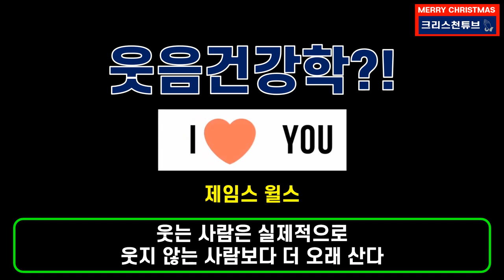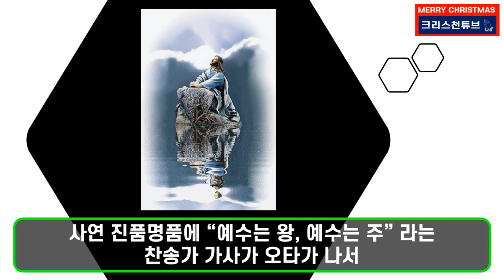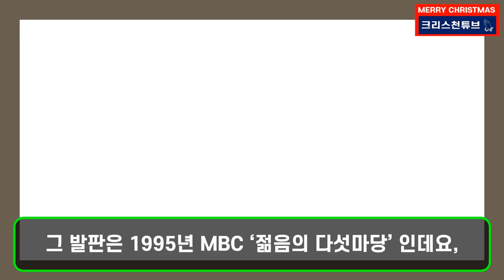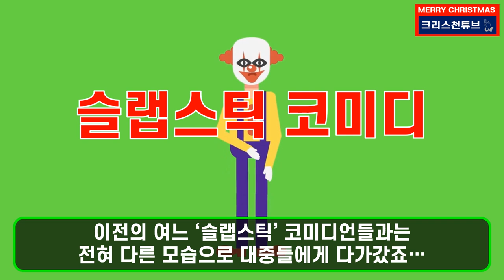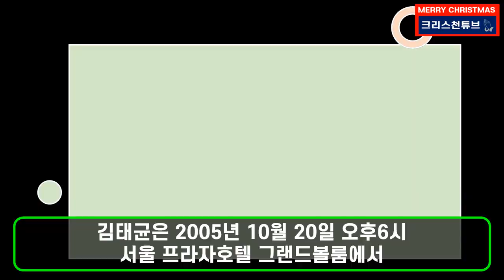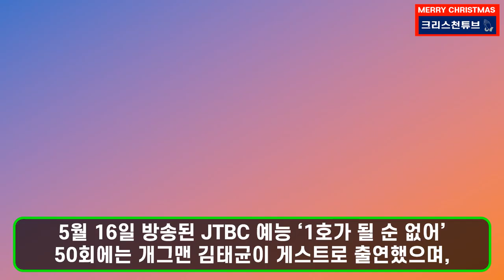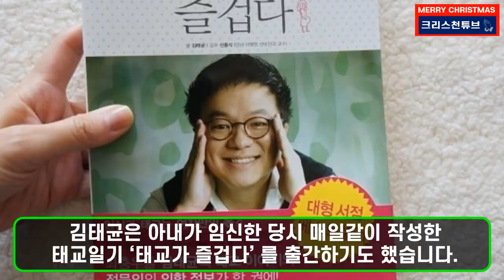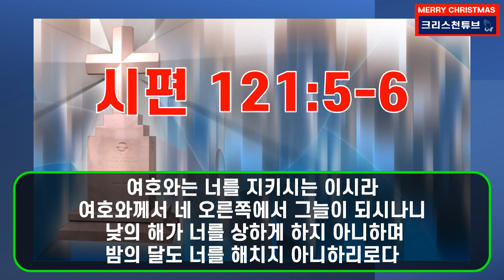[기독교 연예인] 컬투 크리스천 김태균의 홀로서기를 응원하며, 정찬우님의 쾌유를 기도합니다! Merry Christmas!